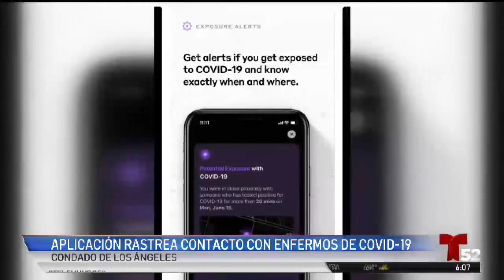Aplicación Citizen SafePass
Ayuda con el rastreo de contactos de Coronavirus. La tecnología puede ayudar en la batalla contra el Covid 19 y la propagación.

La aplicación puede rastrear síntomas, encontrar sitios de prueba, habilitar el rastreo de contactos por Bluetooth y notificar al usuario si ha tenido contacto con alguien que haya tenido Coronavirus.